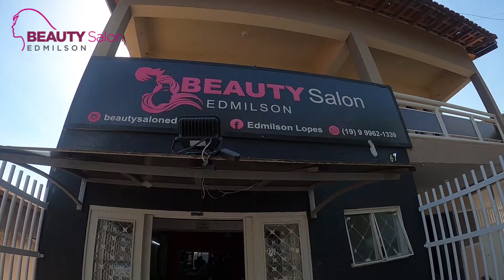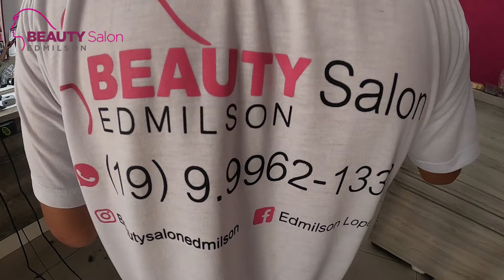Quer entrar na tendência do desenho no cabelo?